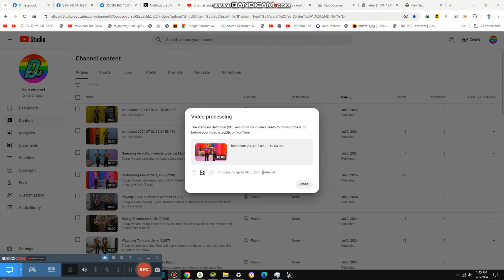Drinking Wine in this Bar {9,295}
Today we are drinkin wine in this bar and it is so strong taste, it is kinda bad too but were alright